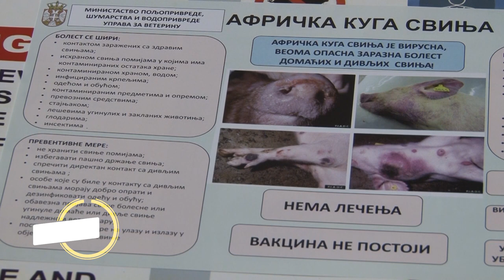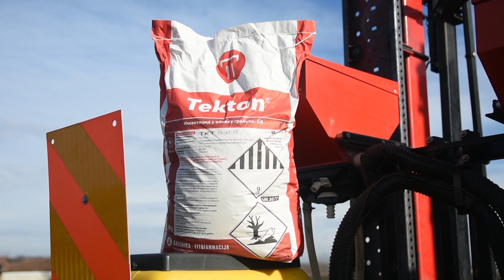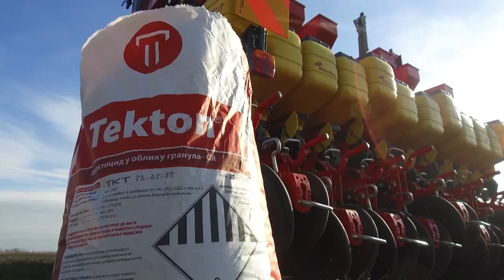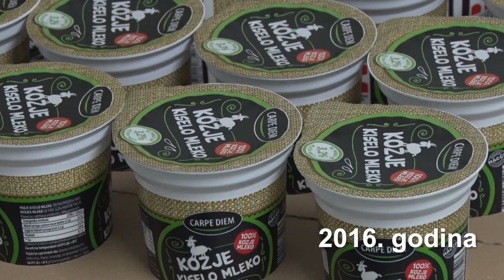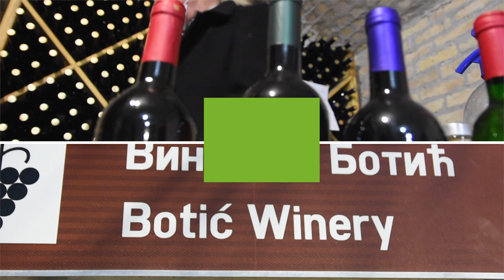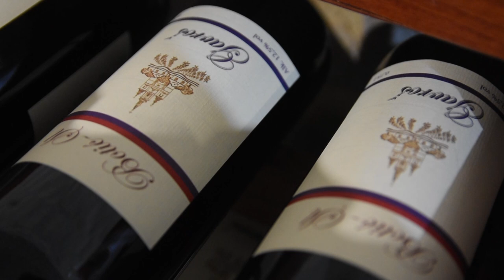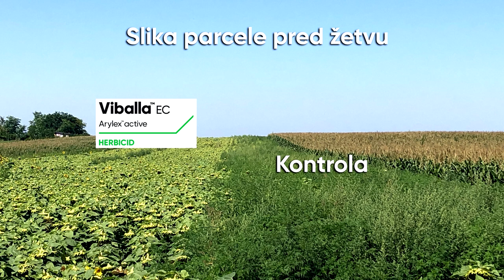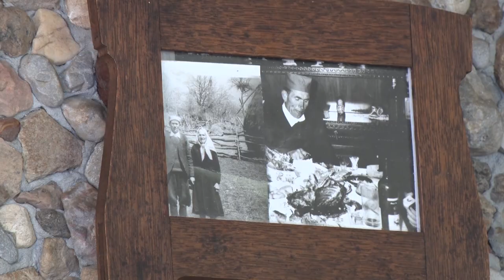Poljoprivredna emisija Farma 1005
U 1005. epizodi emisije Farma dobićete odgovore na sledeća pitanja:
Šta su poslednje dve decenije promenile u ovčarskoj praksi u Vojvodini?
Ko je čuvar vinogradarske i vinarske tradicije u srednjem Potisju?
Na koji način se peštersko ribarstvo uključilo u turizam?